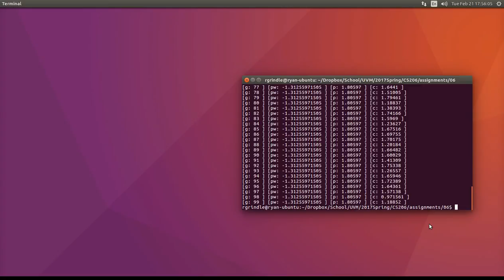Assignment 6: Hill Climber with Playback (Fixed)